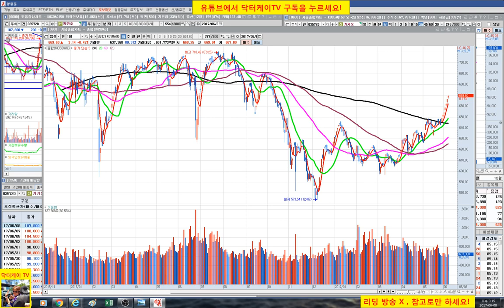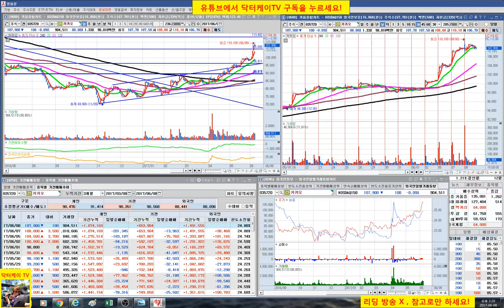= 닥터케이 TV = 주식 기초 강의 36회 / 적어도 30분은 지켜 보자!